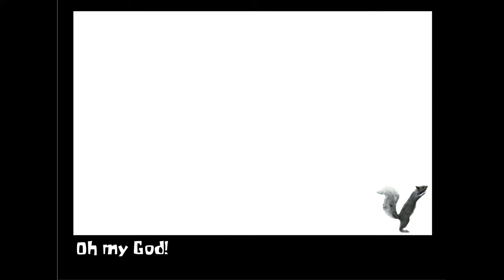Wee Squirrel (Gonads and Strife) [HD, 2001]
Wee Squirrel (Gonads and Strife) took the internet by storm upon its debut in 2001. This version was restored and remastered from the original 35mm film and brought to you today, crisper and truer to the original auteurial vision.